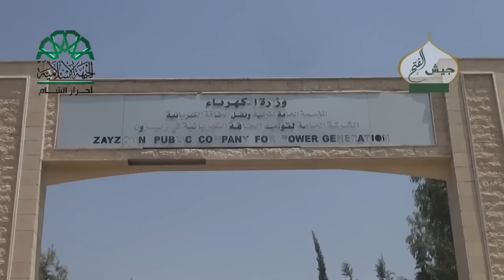ريف حماة جولة داخل محطة زيزون الحرارية في سهل الغاب بعد تحريرها بالكامل 28 7 2015